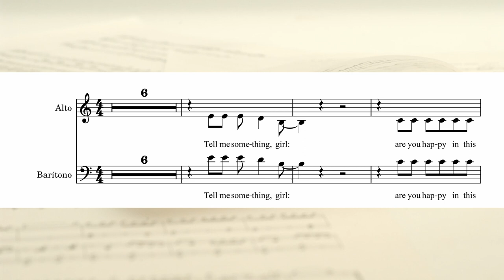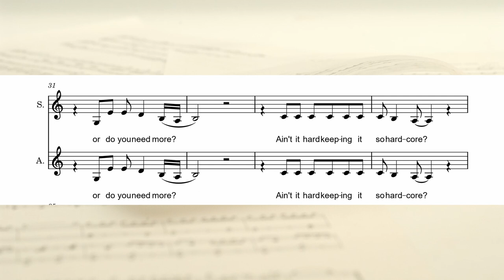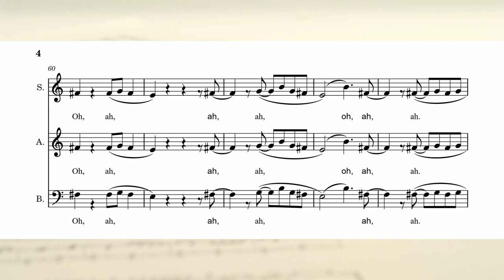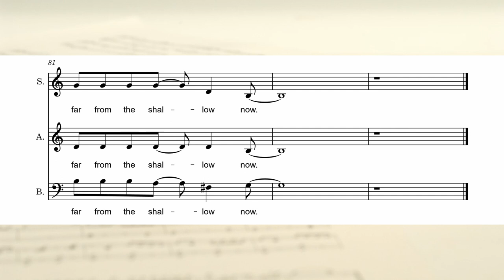Shallow - from a Star is born - Soprano part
For rehearsal Practice Only. Arrangement based on Mac Huff's. You can purchase the sheet music at the following